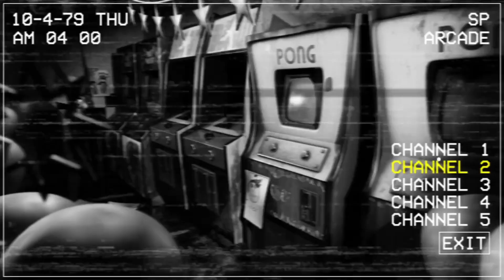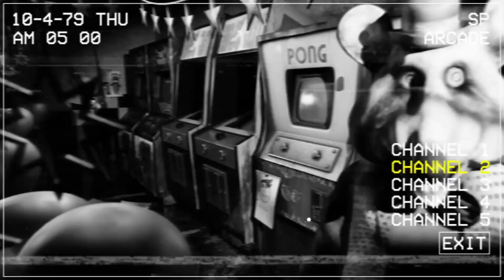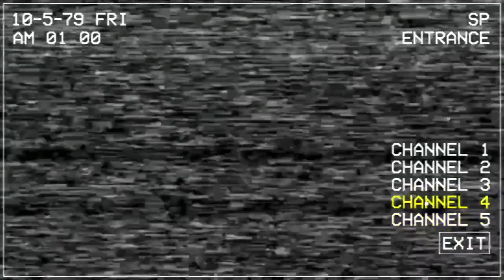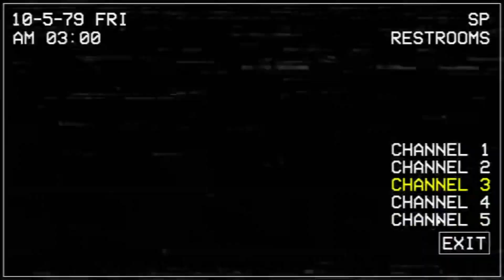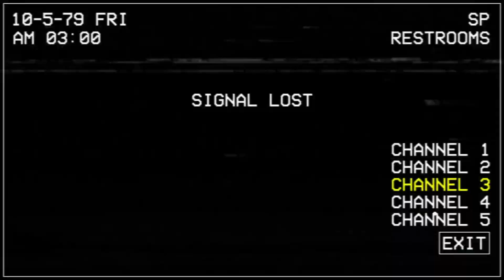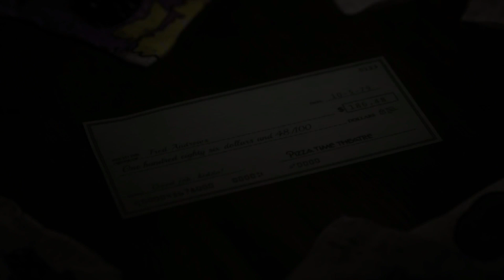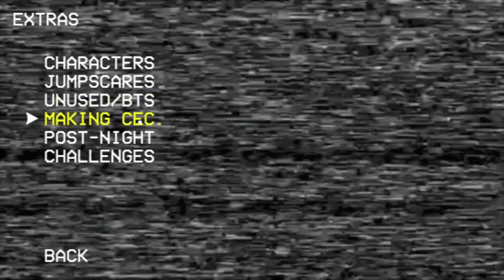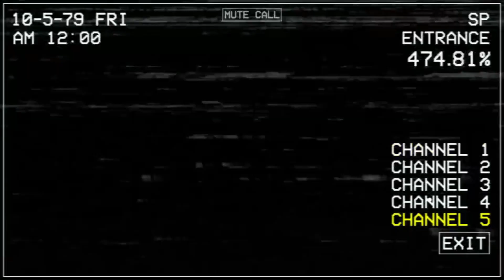We Finally Take Care Of Chucky And The Gang | Five Nights at Chuck E Cheese's #2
All Music in this video is owned by Daniel Rosenfeld, Gareth Coker,  Lena Raine and is owned by Mojang

Please note that my equipment is not the greatest right now, I will defiantly upgrade my equipment in the growth of this channel. Any support will be appreciated!